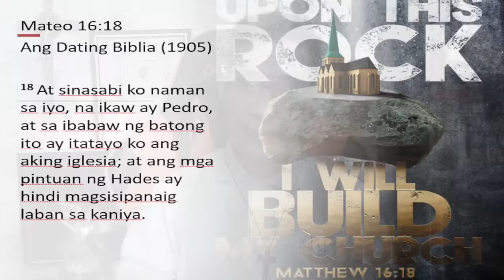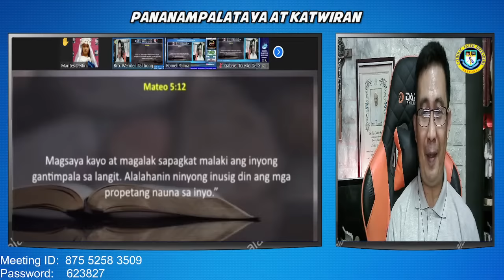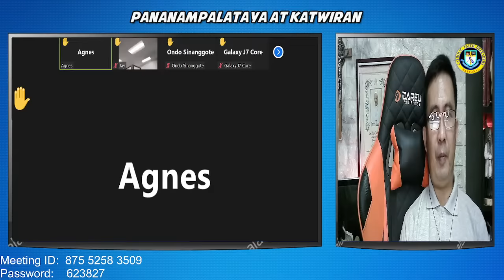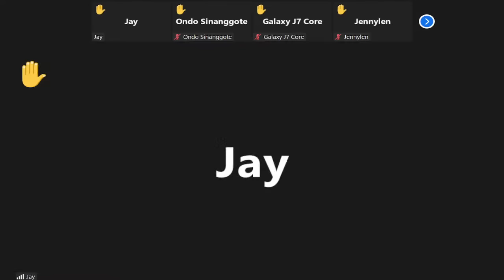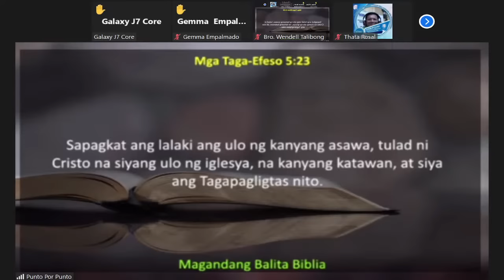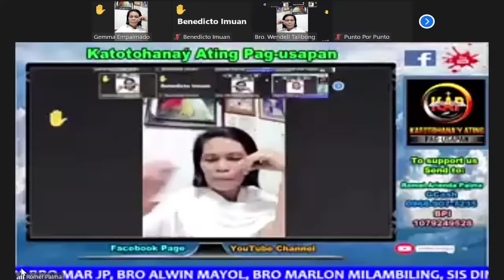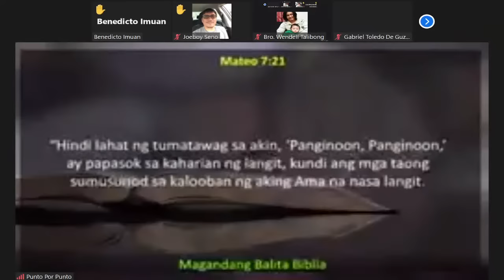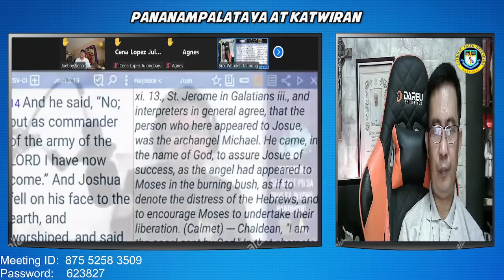Pres. Duterte: "Gigiba-in ko itong Simbahang Katoliko! Kahit milyon pang Digong hindi makagiba nito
KAHIT ISANG MILYON PANG DIGONG DUTERTE, HINDI MAKAKAWASAK O MAKAPAGPAHINA SA CATHOLIC CHURCH!

MARAMING TAO NA ANG GUMAGAWA NITO SA KASAYSAYAN NG MUNDO. MGA LIDER NG BANSA NA IMBES MAGING ISA SA SIMBAHANG KATOLIKA BILANG ANAK NG DIOS AY NAGING KAAWAY AT PERSECUTOR NG SIMBAHAN.
SINASABI NILA WAWASAKIN NILA ANG SIMBAHANG KATOLIKA?
ANG EARLY CHRISTIAN PERSECUTION NGA SA PANAHON NI EMPEROR NERO AY HINDI NAKAUBOS AT NAKAWASAK SA SIMBAHANG ITO NA NAGSISIMULA PA LAMANG, NGAYON PA KAYA NA NAPUNO NA ANG BUONG MUNDO NG SIMBAHANG ITO NI CRISTO??? (Mateo 28:19-20)

ACCOUNT NAME: SOCIETY OF SAINT VINCENT DE PAUL PHILIPPINES INC.
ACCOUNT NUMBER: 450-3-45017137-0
✅Metrobank Burgos Branch, Ozamiz City:
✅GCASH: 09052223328